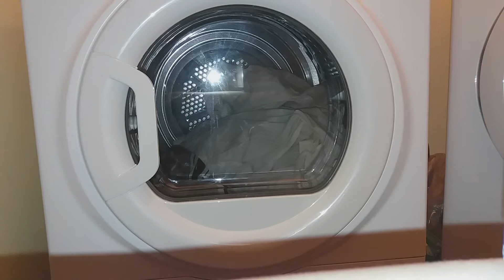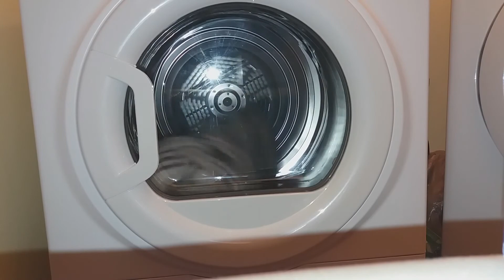Hotpoint Ultima S Line Dryer - Baby Delicates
Candy Grand 0 Vita 7kg Smart Touch Washing Machine

Detergent used Lenor Unstoppable sent Boosters, Non Bio Powder, Lenor Softna